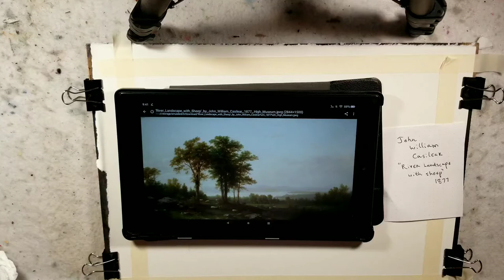Tutorial 76 Part 1: Timelapse sketching of John William Casilear "River Landscape with Sheep" 1877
If you like what you watched and would like to donate to support (helps with the purchase of new paper, paints, inks, supplies etc) please consider donating through paypal :P